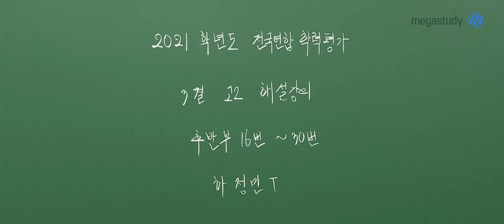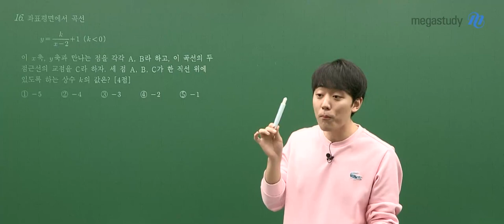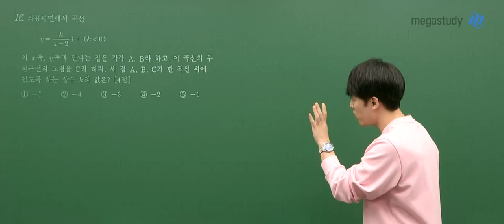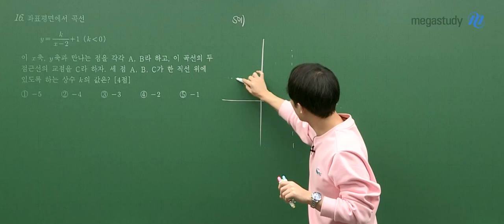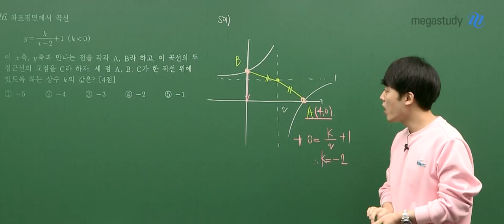[메가스터디] 수학 하정민 쌤 - 고2 3월 학평 수학영역 후반부 해설강의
2021년 3월 고2 전국연학합력평가
하정민 선생님의 수학영역 해설강의를 확인하세요~!